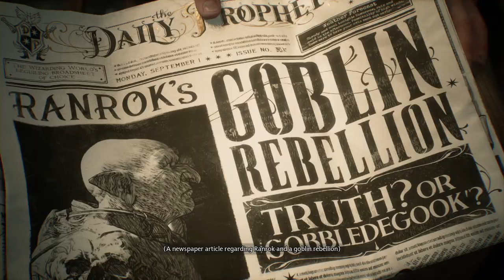Let's play Hogwarts Legacy! Part 1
It's time to pick up a wand and embark on a new journey.